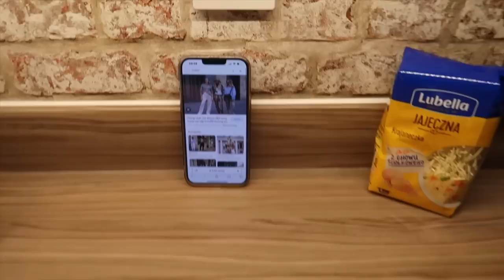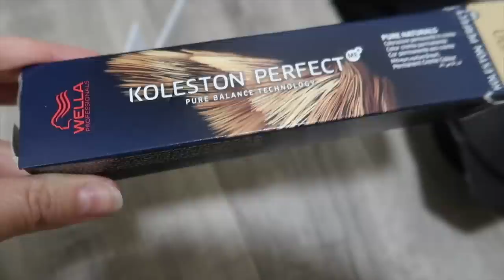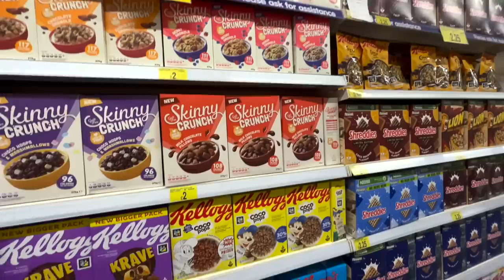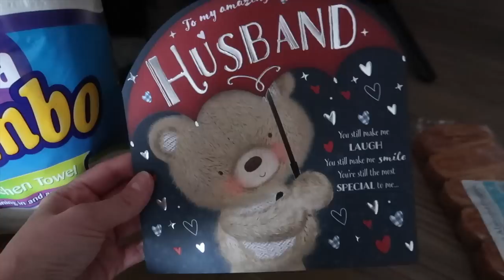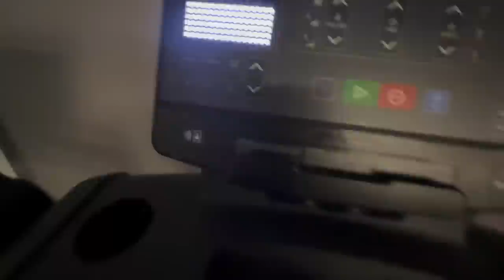FARBUJĘ I SAMA OBCINAM WŁOSY | PRZEGLĄD PÓŁEK | WALKA Z PRZEZIĘBIENIEM ..